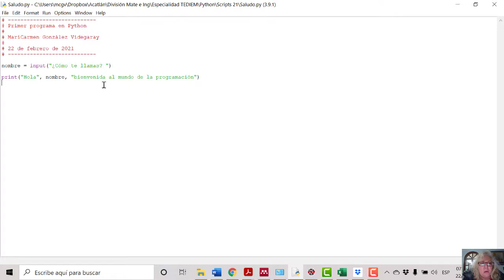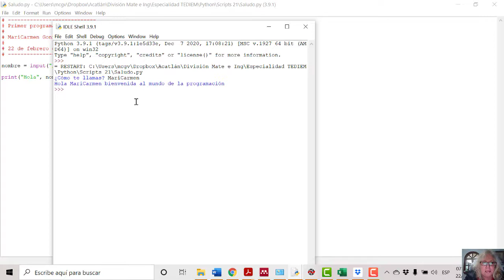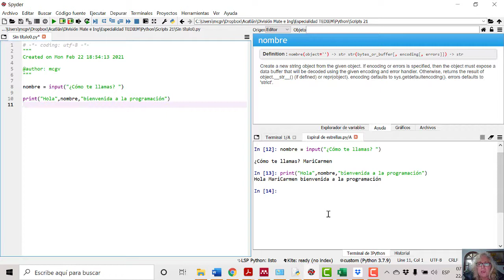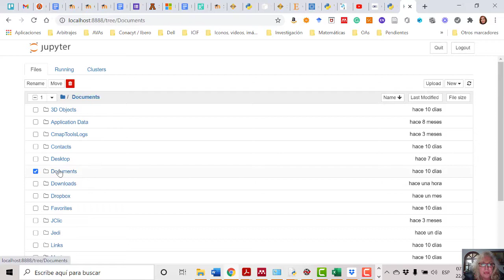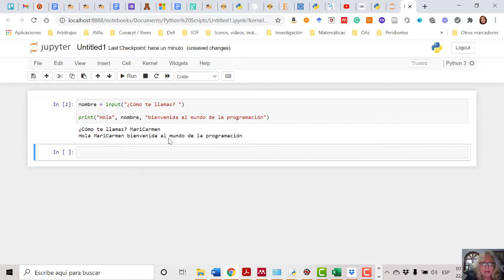Saludo en Python